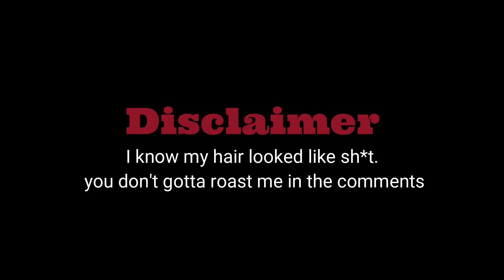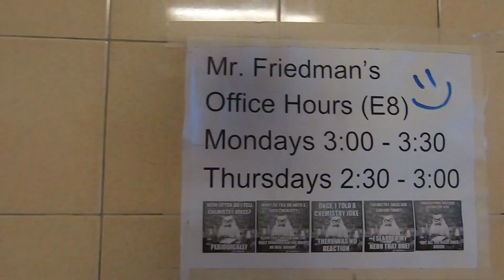School Vlog #2 | Futsal Clips | Day in the life.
I know the video is pretty short, but its filled with some memes!! hope y'all enjoy.